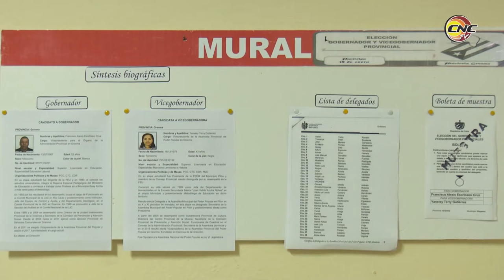Elegidos Gobernador y Vicegobernadora en Granma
Los trece colegios electorales de Granma con sus 960 delegados de circunscripción, eligieron por el voto directo y secreto a Francisco Escribano como Gobernador y Yanetsi Terry como Vicegobernadora, para dar cumplimiento a lo acordado en la Constitución.